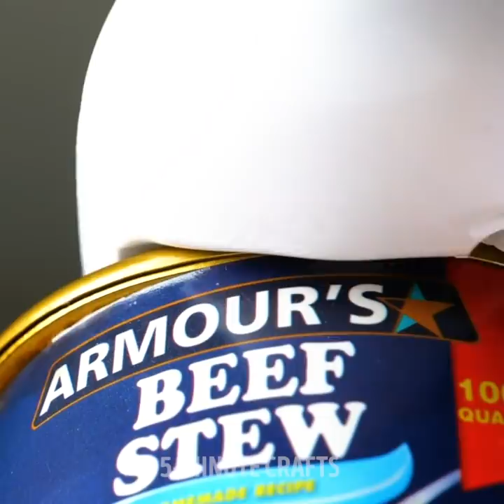Most Useful Kitchen Gadgets And Appliances To Speed Up Your Cooking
TIMESTAMPS:
00:00 HEART boiled egg
00:26 Omelette roll maker
02:00 Funny fried egg face maker
03:26 Giant zucchini cutting tool
04:43 How to pour water from spaghetti